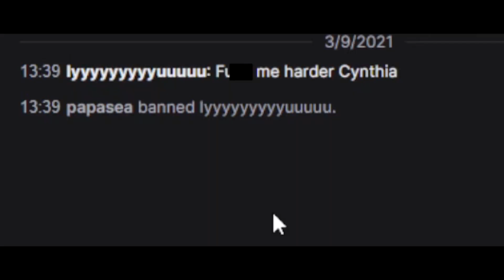Totally NOT CHEATING in a Pokemon Hardcore Nuzlocke...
Pokemon hardcore nuzlocke! normal types only on Pokemon White! Can we beat this Pokemon challenge?